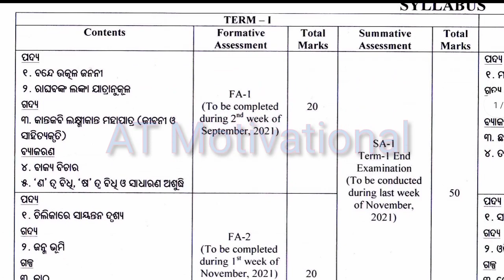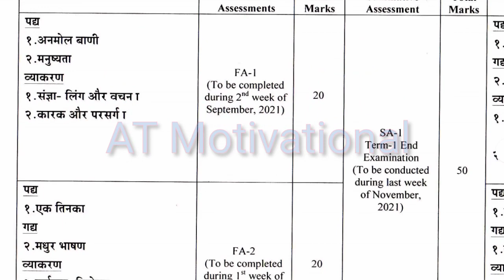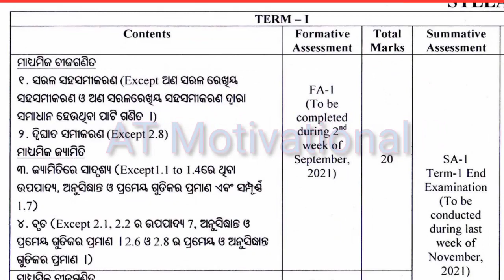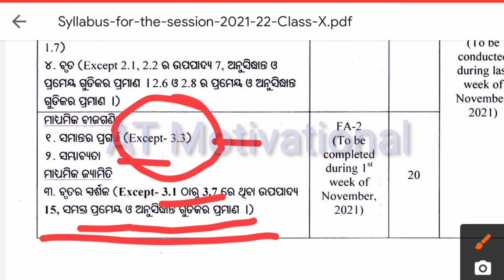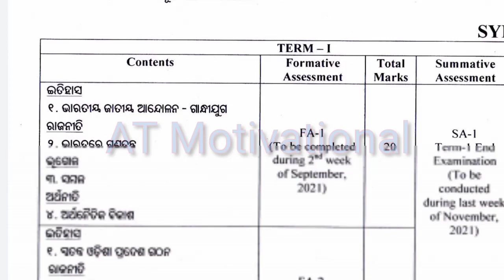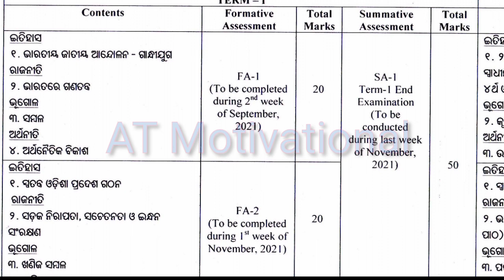10th Class Fa2 Important Chapter/ Fa2 Important Question 2021/ Formative Assessment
10th Class Fa2 Important Chapter/Fa2 Important Question 2021/ Formative Assessment

For More Information and Download All PDF